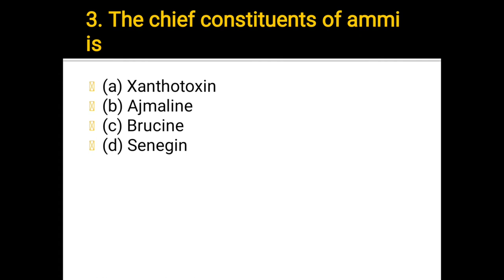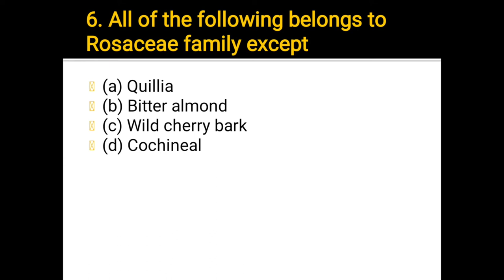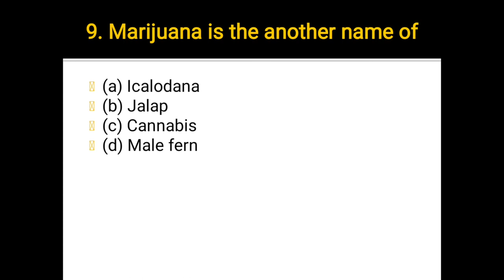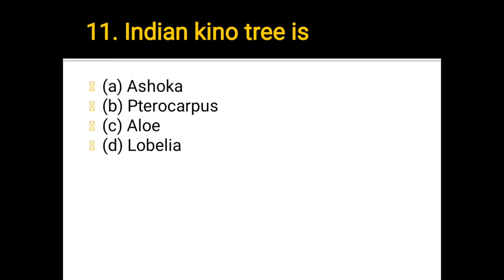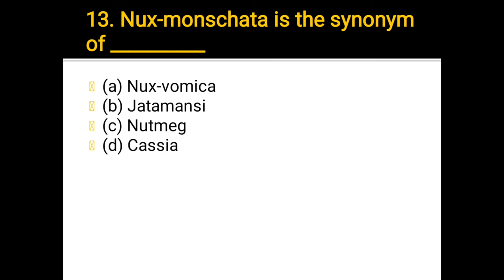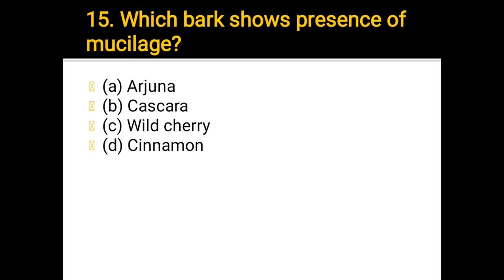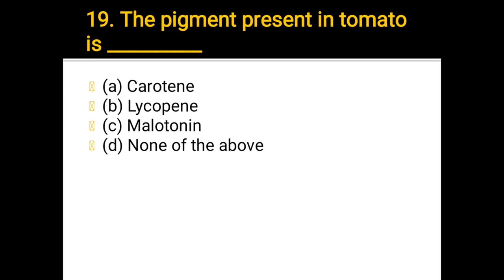terpenoids mcqs | part 1 | pharmacognosy mcqs | gpat| di prepration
PHARMACOGNOSY || DRUGCONTAININGGLYCOSIDES || IMPORTANT MCQ || GPAT & DI PREPRATION || PART - 1

INTRODUCTION OF PHARMACOGNOSY || IMPORTANT MCQ || GPAT & DI PREPRATION || PART - 1

SHARE FRIENDS
SHARE FRIENDS